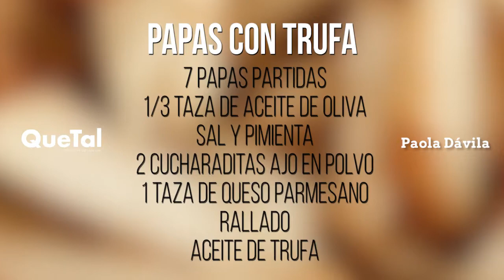RECETA DE PAPAS CON TRUFA con PAOLA DAVILA